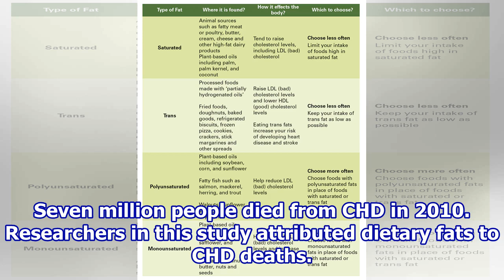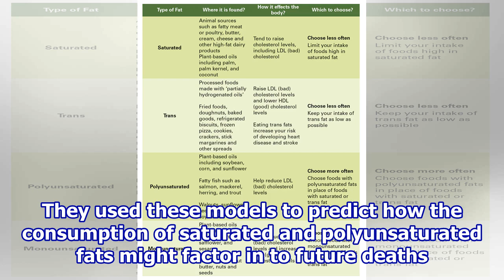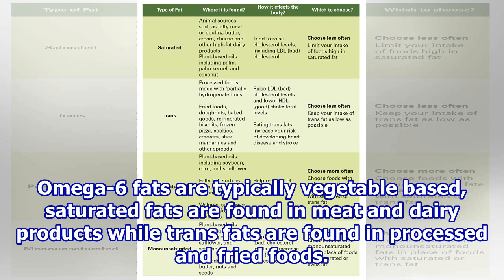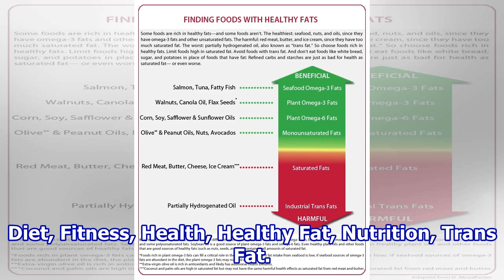Polyunsaturated Fats Are In, Saturated And Trans Fats Are Out